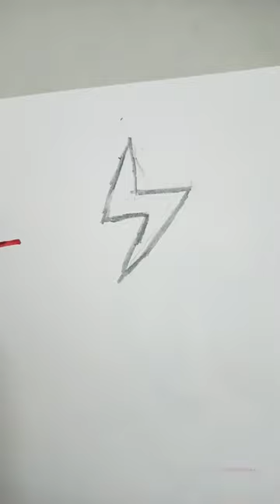how to draw glitch effect tutorial 🤘